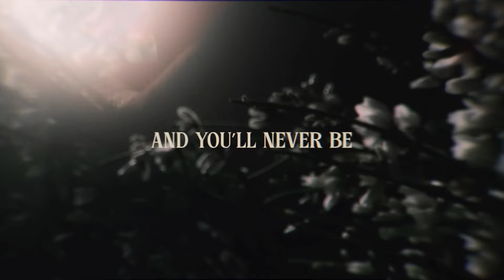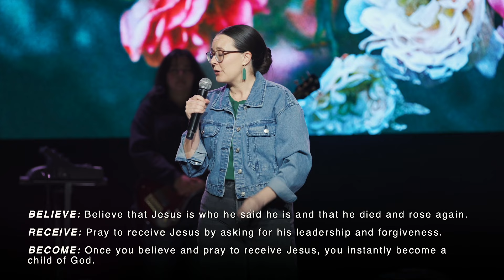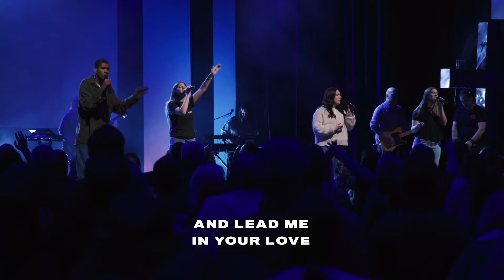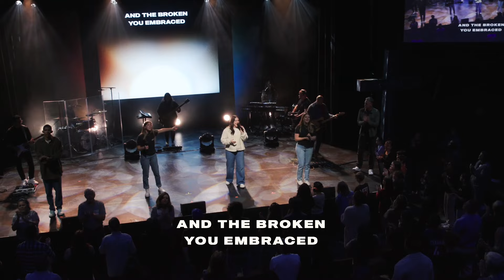Hope of the Resurrection (Full Service) | Dave Stone | Hope Beyond (Week 6)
In week 6 of our sermon series, Hope Beyond, Pastor Dave Stone takes us through John 20:19-29 and Luke 24:15-27 to answer how we can meet the Jesus who offers the hope of the resurrection.